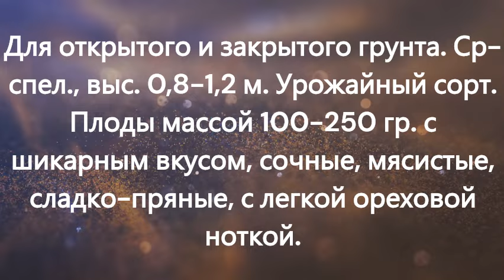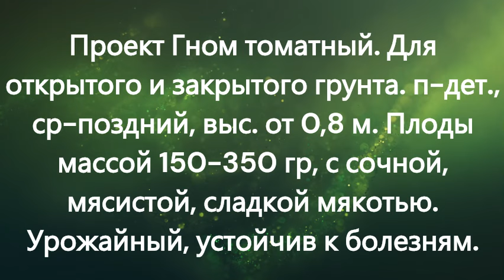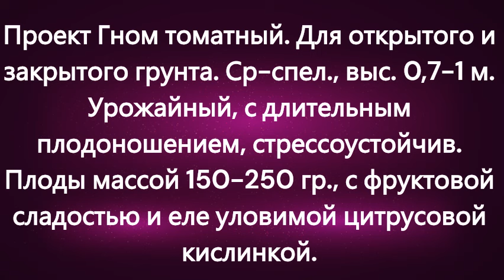Томатные гномы. Часть 3. г. Киров